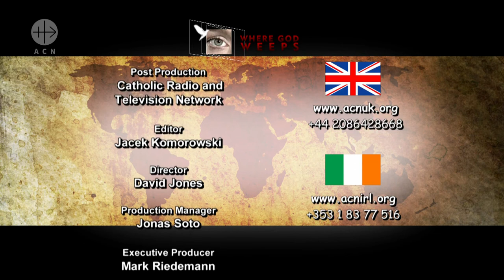448 WGW - HOLY LAND - Christians in the Gaza Strip: a prison in a prison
The Gaza Strip: 41km long and 10km wide, is bordered by the Mediterranean Sea, Israel and Egypt. It is ruled today by the militant Islamist group Hamas. When Hamas took over in Gaza, both Israel and Egypt imposed a blockade on the territory. It is home to 1.9 million people. Some say the Gaza Strip is the largest prison in the world. Mark Riedemann interviews Sister Bridget Tighe, a member of the Franciscan Missionaries of the Divine Motherhood (FMDM) and General Director of Caritas Jerusalem.
Duration: 28'
Date of Production: 2018